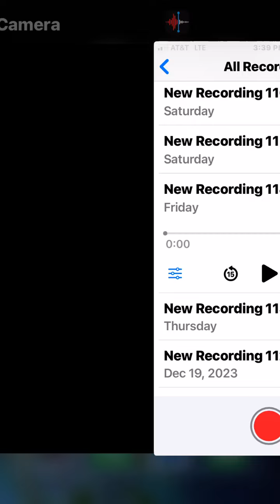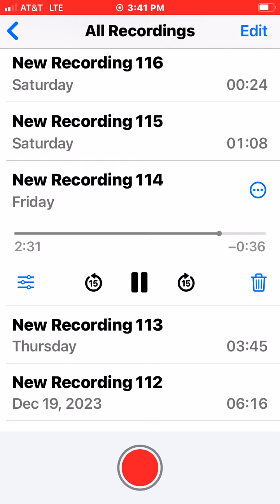WARM FRONT DOWN. To Bonnie and Happy 🙂🙂🙂🎶🎶🎄🙏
Well 1969 I met Happy. In 2022 I learned from her sister in California through a phone call—she called me that Happy had been waiting for me to come back to Venice. Then she passed away sadly last November. So….I dedicate all of this to Happy and her sister, Bonnie … someone had given her a copy of my book it’s still wonder just being here. And she found me that way. Bonnie, “Skeeter”.   One of Life’s Mysteries.